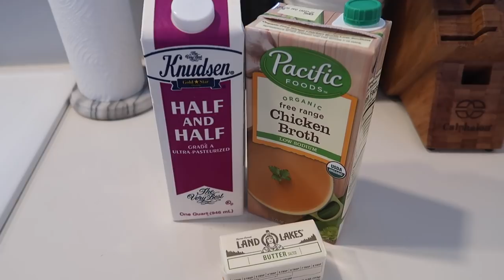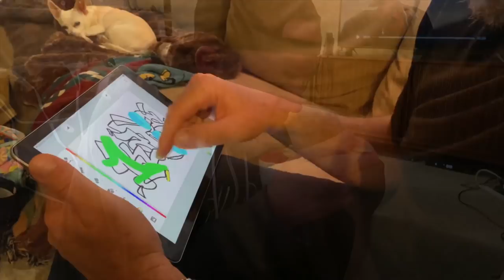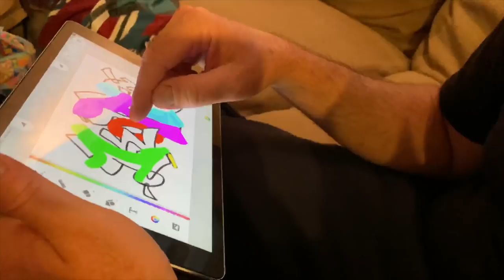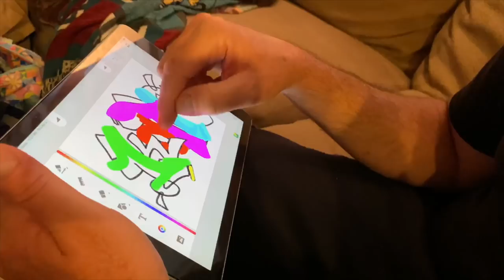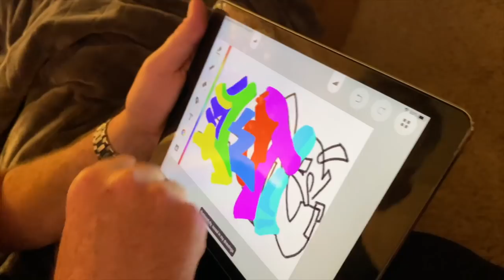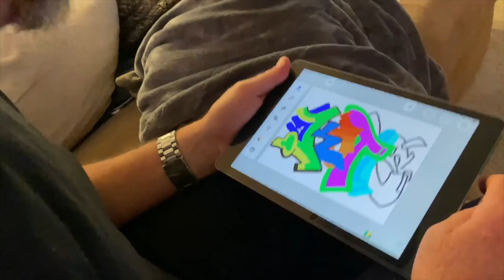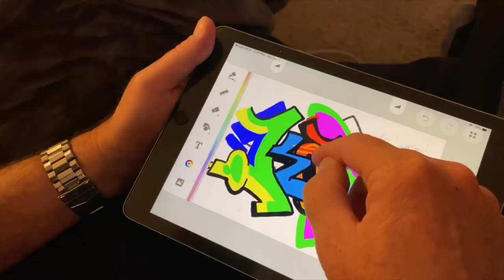Morning at the Beach, Making Broccoli Cheese Soup & Spencer Doodles! Home is WTVI #17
Personal Social Media Links:
Best Life & Beyond Official Instagram:  @bestlifeandbeyond